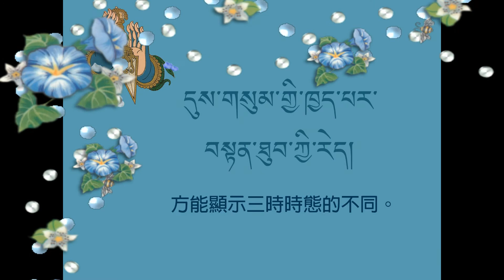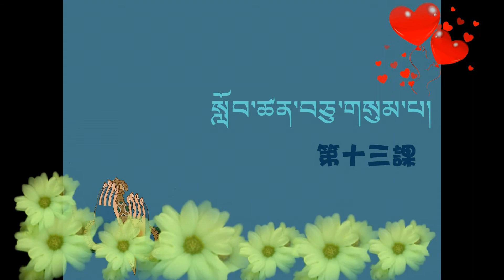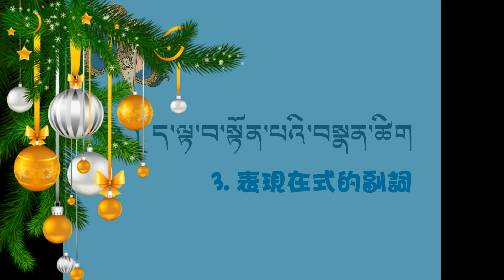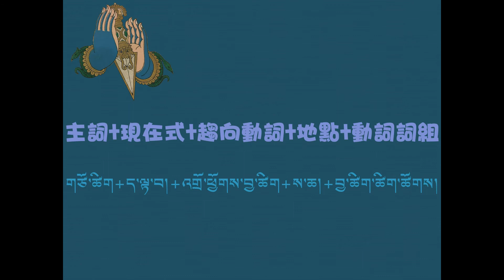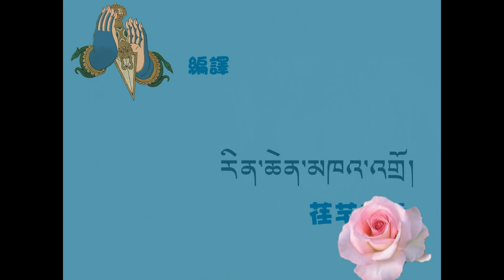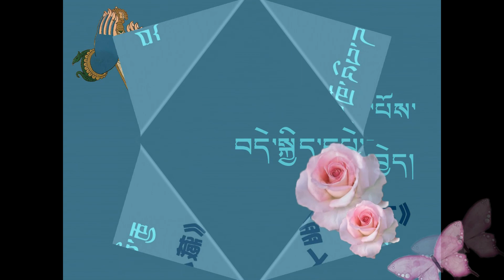德祺書坊--藏人朋友學中文--13.動字句--現在式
བདེ་སྐྱིད་དཔེ་ཁང་།
德祺書坊
བོད་པའི་གྲོགས་པོས་རྒྱ་ཡིག་སློབ་སྦྱོང་བྱེད།
《藏人朋友學中文》
སློབ་ཚན་བཅུ་གསུམ་པ། 第十三課
༼ ཚིག་གྲུབ།༽༣―༼བྱ་བའི་ཚིག་གྲུབ། ད་ལྟ་བ།༽
句型(3)―〈動字句--現在式〉
༡༽ ཚིག་གི་རིམ་པ།  1.詞序
主詞 趨向動詞 地點
གཙོ་ཚིག འགྲོ་ཕྱོགས་བྱ་ཚིག ས་ཆ།
我 來 經堂。
ང་ ཡོང་། གཙུག་ལག་ཁང་ལ་
你 去 寺院。
ཁྱེད་རང་ འགྲོ། དགོན་པ་ལ་
主詞 行為動詞 直接受詞
གཙོ་ཚིག སྤྱོད་པ་བྱ་ཚིག བྱ་བའི་ལས།
我 吃 飯。
ངས་ ཟ། ཁ་ལག་
你 喝 茶。
ཁྱེད་རང་གིས་ འཐུང་། ཇ་
主詞 間接受詞 行為動詞 直接受詞
གཙོ་ཚིག བྱ་བའི་ཡུལ། སྤྱོད་པ་བྱ་ཚིག བྱ་བའི་ལས།
佛 對弟子 說 法。
སངས་རྒྱས་ཀྱིས་ སློབ་མ་ལ་ གསུང་། ཆོས་
僧人 向三寶 獻 供養。
གྲྭ་པས་ དཀོན་མཆོག་གསུམ་ལ་ འབུལ། མཆོད་པ་
主詞 行為動詞 直接受詞 間接受詞
གཙོ་ཚིག སྤྱོད་པ་བྱ་ཚིག  བྱ་བའི་ལས། བྱ་བའི་ཡུལ།
札西 打 電話 給寺院。
བཀྲ་ཤིས་ཀྱིས་ གཏོང་། ཁ་པར་ དགོན་པར་
卓瑪 寫 信 給上師。
སྒྲོལ་མས་ འབྲི། ཡི་གེ་ བླ་མར་
༢༽ བྱ་ཚིག་ཚིག་ཚོགས།  2.動詞詞組
ལས་ཀ་བྱེད། སློབ་སྦྱོང་བྱེད། བསམ་བློ་གཏོང་། བརྟག་དཔྱད་བྱེད།
說話 寫字(寫信) 用餐(吃飯) 喝茶
སྐད་ཆ་བཤད། ཡི་གེ་འབྲི། ཁ་ལག་ཟ། ཇ་འཐུང་།
開車 打球 走路(步行) 散步
མོ་ཊ་གཏོང་། སྤོ་ལོ་རྒྱག གོམ་པ་རྒྱག འཆམ་འཆམ་འགྲོ།
考試 放假 玩耍(開玩笑) 看熱鬧
ཡིག་ཚད་གཏོང་། གུང་སེང་གཏོང། རྩེད་མོ་རྩེ། ལྟད་མོ་ལྟ།
參觀 朝聖 打電話 花朵綻放
ལྟ་སྐོར་བྱེད། གནས་སྐོར་བྱེད། ཁ་པར་གཏོང་། མེ་ཏོག་བཞད།
下雨 下雪 放生 供養
ཆར་པ་འབབ། ཁ་བ་འབབ། ཚེ་ཐར་གཏོང་། མཆོད་པ་འབུལ།
實修(實踐) 觀修(禪修) 對治 辯經
ཉམས་ལེན་བྱེད། སྒོམ་རྒྱག གཉེན་པོ་བྱེད། རྟགས་གསལ་གཏོང་།
祈請 發願 修法 課誦
གསོལ་བ་འདེབས། སྨོན་ལམ་འདེབས། ཞབས་བརྟན་བྱེད། ཁ་འདོན་བྱེད།
皈依 發心 布施 持戒
སྐྱབས་སུ་མཆི། སེམས་བསྐྱེད། སྦྱིན་པ་གཏོང་། ཚུལ་ཁྲིམས་སྲུང་།
༣༽ ད་ལྟ་བ་སྟོན་པའི་བསྣན་ཚིག  3.表現在式的副詞
ཀ༽ དུས་སྐབས།  a.時間
現在 今天 偶爾
ད་ལྟ། དེ་རིང་། མཚམས་མཚམས་ལ་།
有時 每天 經常 常常
སྐབས་སྐབས་ལ་། ཉི་མ་རེ་རེ། ནམ་རྒྱུན། རྟག་པར།
近來 最近(目前) 現代 永遠
ཉེ་ཆར། དེང་སང་། དེང་སྐབས། ནམ་ཡང་།
ཁ༽ ད་ལྟ་བ།  b.現在式
正在 正要 會在 都在
གི་ཡོད།/གི་ཡོད་རེད།/གི་འདུག གི་ཡོད།/གི་ཡོད་རེད།
༤༽ དཔེར་བརྗོད།  4.例句
主詞 時間 現在式 地點 動詞詞組
གཙོ་ཚིག དུས་སྐབས། ད་ལྟ་བ། ས་ཆ། བྱ་ཚིག་ཚིག་ཚོགས།
我 現在 正在 餐廳 用餐。
ངས་ ད་ལྟ་ གི་ཡོད། ཟ་ཁང་ལ་ ཁ་ལག་ཟ་
弟子 今天 正在 河邊 放生。
སློབ་མས་ དེ་རིང་ གི་ཡོད་རེད། ཆུ་འགྲམ་ལ་ ཚེ་ཐར་གཏོང་
上師 最近 正在 寺院 修法。
བླ་མས་ དེང་སང་ གི་འདུག དགོན་པའི་ནང་ལ་ ཞབས་བརྟན་གནང་
堪布 近來 正在 聖地 朝聖。
མཁན་པོས་ ཉེ་ཆར་ གི་ཡོད་རེད། གནས་མཆོག་ལ་ གནས་སྐོར་གནང་
僧人 每天 都在 大殿 課誦。
གྲྭ་པས་ ཉི་མ་རེ་རེ་ ཀྱི་ཡོད་རེད། ལྷ་ཁང་ལ་ ཁ་འདོན་བྱེད་
旅客 經常 都在 八廓街 看熱鬧。
མགྲོན་པོས་ ནམ་རྒྱུན་ གི་ཡོད་རེད། བར་སྐོར་ལ་ ལྟད་མོ་ལྟ་
格西 常常 都在 中心 說法。
དགེ་བཤེས་ཀྱིས་ རྟག་པར་ གི་ཡོད་རེད། ཆོས་ཚོགས་ལ་ གསུང་ཆོས་གནང་
老人 有時 會在 公園 散步。
རྒན་འཁོགས་ཚོ་ སྐབས་སྐབས་ལ་ གི་ཡོད་རེད། གླིང་གར་ འཆམ་འཆམ་འགྲོ་
小孩 偶爾 會在 草地 玩耍。
ཕྲུ་གུ་ཚོས་ མཚམས་མཚམས་ལ་ གི་ཡོད་རེད། སྤང་ལ་ རྩེད་མོ་རྩེ་
太陽 永遠 都不會從 西方 升起。
ཉི་མ་ ནམ་ཡང་ གྱི་ཡོད་མ་རེད། ནུབ་ཕྱོགས་ནས་ འཆར་
主詞 現在式 趨向動詞 地點 動詞詞組
གཙོ་ཚིག ད་ལྟ་བ། འགྲོ་ཕྱོགས་བྱ་ཚིག ས་ཆ། བྱ་ཚིག་ཚིག་ཚོགས།
弟子 正要 來 中心 學習。
སློབ་མ་ གི་ཡོད། ཡོང་ ཆོས་ཚོགས་ལ་ སློབ་སྦྱོང་བྱེད་གག་
學生 正要 來 學校 考試。
སློབ་ཕྲུག་ གི་འདུག ཡོང་ སློབ་གྲྭར་ ཡིག་ཚད་གཏོང་གག་
家人 正要 去 動物園 參觀。
ནང་མི་ གི་འདུག འགྲོ་ གཅན་གཟན་ཁང་ལ་ ལྟ་སྐོར་བྱེད་གག་
格西 正要 前往 辯經場 辯經。
དགེ་བཤེས་ ཀྱི་འདུག ཕེབས་ ཆོས་ར་ལ་ རྟགས་གསལ་གནང་གག་
信徒 正要 前往 禪堂 禪修。
ཆོས་པ་ གི་འདུག འགྲོ་ སྒོམ་ཁང་ལ་ སྒོམ་རྒྱག་གག་
其他
གཞན་དག
眾生正在輪迴中漂泊。
འགྲོ་བ་འཁོར་བའི་ནང་ལ་འཁྱམ་གྱི་ཡོད་རེད།
總是在造作罪惡。
རྟག་པར་སྡིག་པ་བྱེད་ཀྱི་ཡོད་རེད།
不斷在嚐受痛苦。
རྟག་པར་སྡུག་བསྔལ་མྱོང་གི་ཡོད་རེད།
月亮正圍繞著地球而轉。
ཟླ་བས་སའི་གོ་ལར་སྐོར་བ་བྱེད་ཀྱི་ཡོད།
偶爾星星會在天空中運行。
མཚམས་མཚམས་ལ་སྐར་མ་ནམ་མཁར་འགྲོ་གི་ཡོད།
偶爾星星會被雲朵遮蔽。
མཚམས་མཚམས་ལ་སྐར་མ་སྤྲིན་པས་སྒྲིབ་ཀྱི་ཡོད།
炎熱的時候，人們會待在樹蔭底下。
ཚ་བ་ཆེ་བའི་སྐབས་སུ་མི་རྣམས་ཤིང་སྡོང་གི་གྲིབ་མའི་འོག་ཏུ་སྡོད་ཀྱི་ཡོད།
農夫們正在耕種農田。
ཞིང་པ་ཚོས་ཞིང་ཁ་འདེབས་ཀྱི་ཡོད།
很多樹木的果實正在成熟。
ཤིང་སྡོང་མང་པོར་འབྲས་བུ་སྨིན་གྱི་ཡོད།
農夫們正在採收莊稼。
ཞིང་པ་ཚོས་སྟོན་ཐོག་སྡུད་ཀྱི་ཡོད།
草原上盛開著花朵。
རྩྭ་ཐང་ལ་མེ་ཏོག་བཞད་ཀྱི་འདུག
天空中正在飄著雨。
ནམ་མཁའ་ནས་ཆར་པ་འབབ་ཀྱི་འདུག
山頂上正在下著雪。
རི་རྩེའི་སྟེང་དུ་ཁ་བ་འབབ་ཀྱི་འདུག